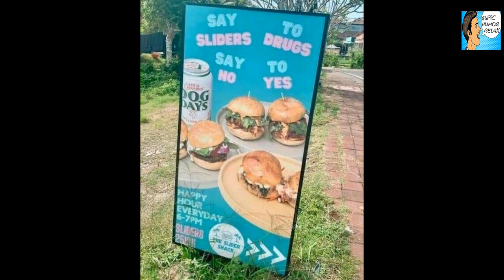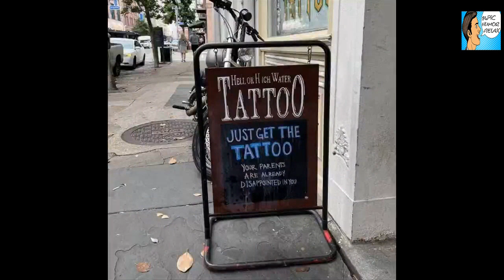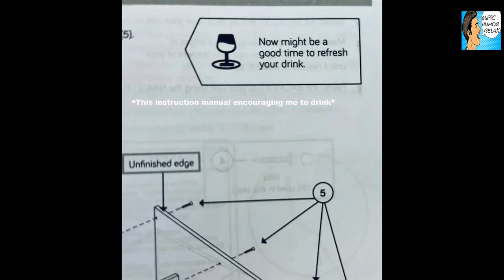25 Of The Funniest Pictures That Made Our Morning